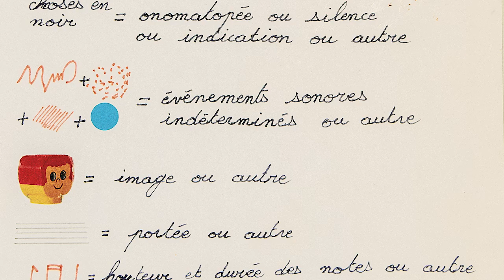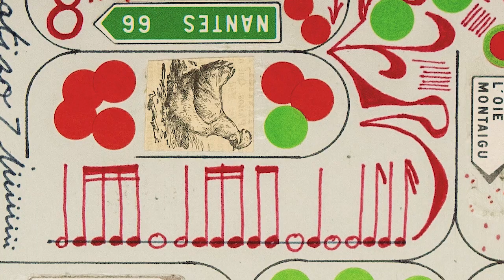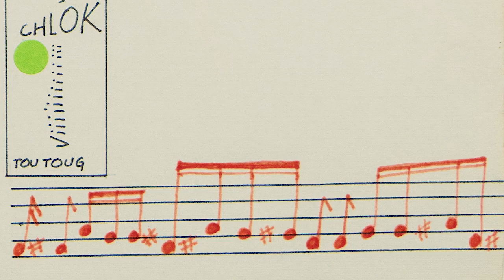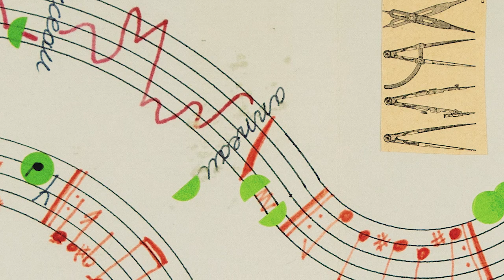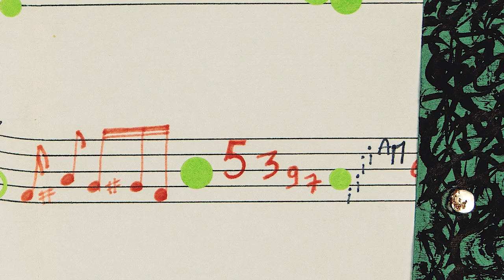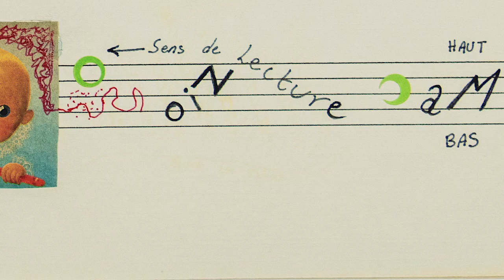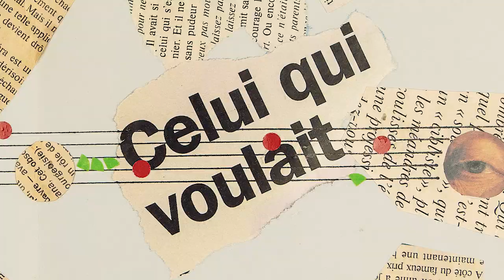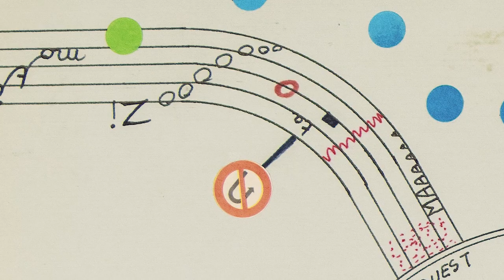Ronde 3,14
Claquemur a retrouvé dans ses archives une grille d'improvisation que j'avais composée dans les années 1990. Trente ans plus tard, il interprète cette partition graphique.